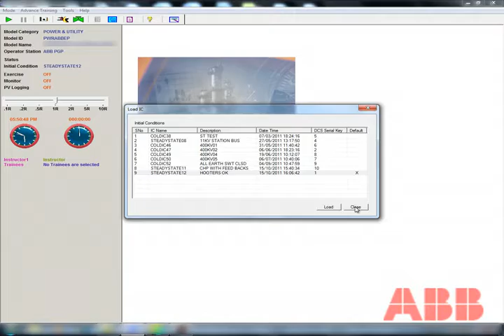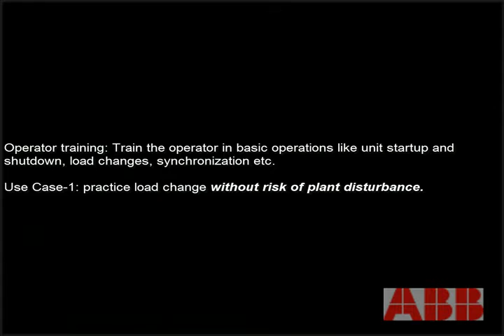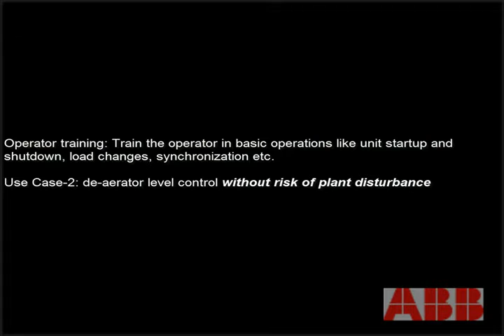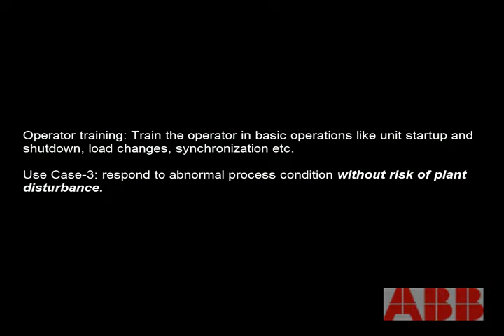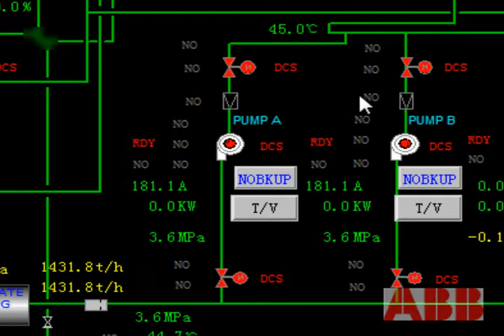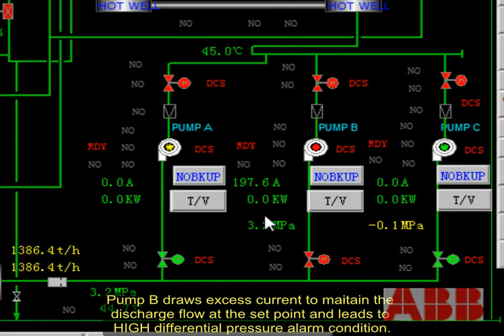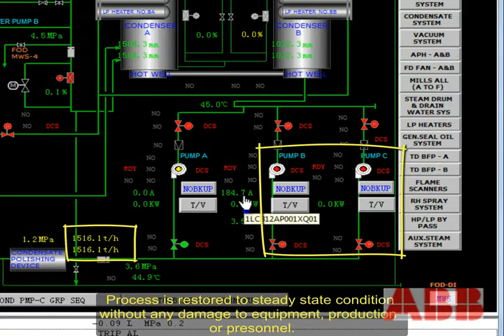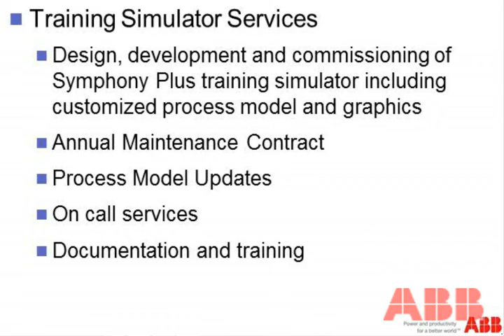ABB Power Plant Training Simulator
Video demonstration of ABB's solution for power plant training simulator.